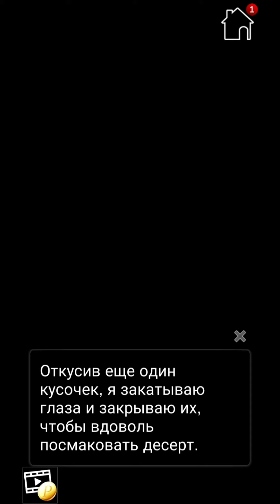Starlit Promises 2 эпизод💎 Странные парни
Вторая глава игры Starlit Promises. Ответы за алмазы